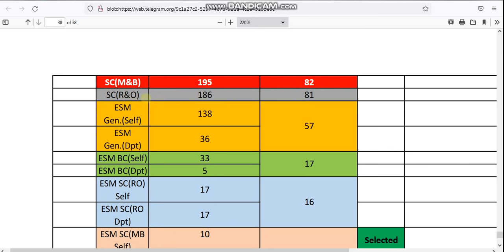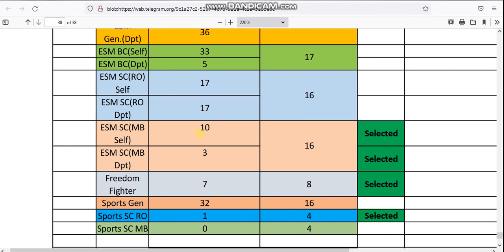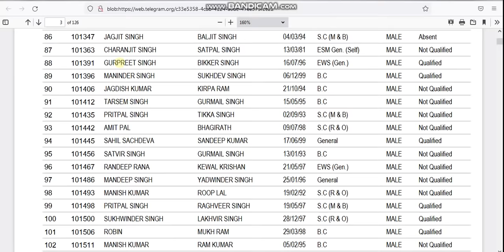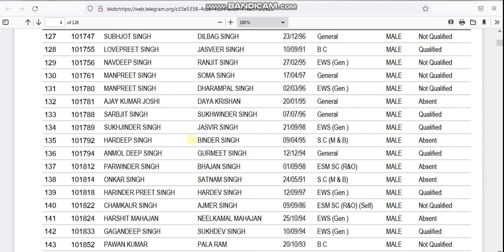PUNJAB JAIL WARDER & MATRON CUT OFF || MERIT LIST || OFFICIAL RESULT || DEEP JOB PORTAL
video analysis by :
Harika Job Alert

Thanks Harika Job Alert Youtube channel